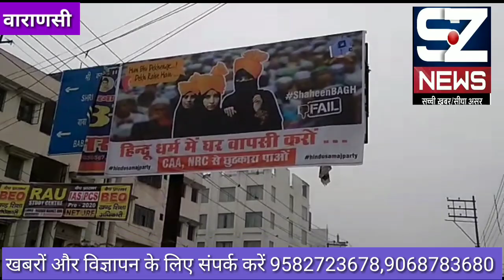शाहीन बाग के विरोध में वाराणसी में लगे पोस्‍टर - हिंदू धर्म में घर वापसी करो, CAA और NRC से छुटकारा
शाहीन बाग के विरोध में वाराणसी में लगे पोस्‍टर - हिंदू धर्म में घर वापसी करो, CAA और NRC से छुटकारा: रोशन पांडे
वाराणसी : नर्इ दिल्‍ली के शाहीन बाग में बीते दिसंबर माह से सीएए और एनआरसी के विरोध में जारी प्रदर्शन की आंच वाराणसी तक पहुंच चुकी है। शाहीन बाग में हिंदू विरोधी पोस्टर वायरल होने के बाद वाराणसी में हिंदू समाज पार्टी की ओर से पोस्टर जारी किया गया है। सड़क पर लगे इस पोस्‍टर में मुस्लिम महिलाओं के सिर पर भगवा साफा पहनाया गया है साथ ही 'हिंदू धर्म में घर वापसी करो, CAA और NRC से छुटकारा पाओ' का स्‍लोगन भी लिखा है। इस प्रकरण में विद्यापीठ पुलिस चौकी प्रभारी अनूज तिवारी की तहरीर पर धारा 295ए/505 के तहत अज्ञात लोगों के खिलाफ एफआइआर दर्ज किया गया है।

सीएए पारित होने के बाद भारत में वामपंथियों और मुस्लिमों के बीच एक विवादित कानून के तौर पर चर्चा में बना हुआ है। देश के कई हिस्सों में हिंसक हुई भीड़ द्वारा विरोध-प्रदर्शन के नाम पर हिन्दू विरोधी नारे और पोस्टर लगाए जाने से लेकर उग्र प्रदर्शन के बीच शाहीन बाग का एक पोस्टर सामने आया है। हिंदू समाज पार्टी की ओर से बताया गया कि पोस्टर हिन्दू-विरोधी कल्पनाओं से भरा हुआ है। हिन्दू समाज पार्टी प्रदेश उपाध्यक्ष हिंदूवादी नेता रोशन पाण्डेय ने हिन्दू विरोधी पोस्टर पर पलटवार करते हुए एक पोस्टर जारी किया है।

रोशन पाण्डेय ने यह पोस्टर इंग्लिशिया लाइन तिराहे पर लगवाया है जिसमें मुस्लिम महिलाओं को हिंदू धर्म में परिवर्तित होने के साथ मुसलमानों को हिंदू धर्म में घर वापसी करने पर एनआरसी और सीएए से छुटकारा दिलाने का भी संदेश लिखा है। रोशन पाण्डेय ने शाहीन बाग में लगे हिन्दू विरोधी पोस्टर के शीर्षक 'हम देखेंगे' को भी अपने पोस्टर में शामिल किया है। वहीं हिंसपा की ओर से जारी पोस्‍टर सोशल मीडिया में भी वायरल हो रहा है।